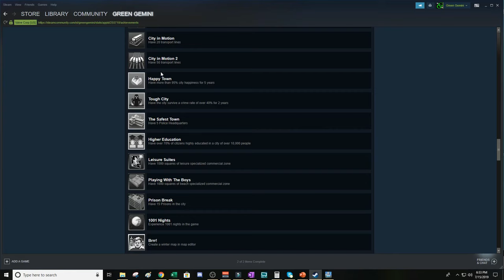Cities Skylines - Achievement Challenge - Trams And Subways - Part 14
Hey Everyone!

Welcome to a brand new Cities Skylines Series! I wanted to have some fun in between my last series of "Oliver" and the next one to come out in August. I was looking around and realized that I had not unlocked ANY achievements since 2016. So, instead of trying to unlock them alone, I wanted to do it with you guys!

I'm really excited to try this out and see how many of these achievements I can get done. At the beginning of the series I had 21/104 unlocked. About 20%. Now, I'm' not going to be able to do all of these in one map because there are some snowfall ones. However, I will have natural disasters turned on!

I can't wait to get into this series with you guys. Thanks!